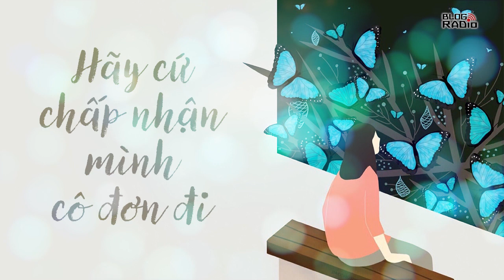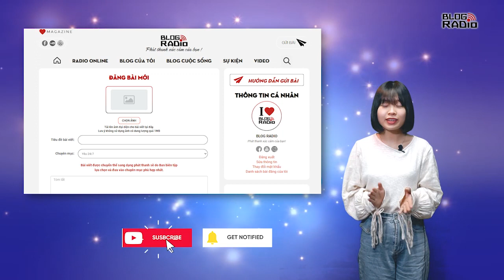Blog Radio 504: Hãy cứ chấp nhận mình cô đơn đi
Tôi đặt bức ảnh của tôi trong ví anh. Tôi vẽ những icon lên vỏ bao thuốc lá và chắc chắn rằng anh sẽ mỉm cười khi nhìn thấy nó. Tôi muốn anh nhìn thấy tôi mọi lúc và nghĩ về tôi mọi nơi. Anh là hạnh phúc của tôi. Tôi vui vẻ với suy nghĩ ấy. Thế nên tôi dễ sốc, khi hạnh phúc ấy vụt bay còn tôi vẫn ngơ ngác. Như thể không tin nổi vào sự thật. Không thể tin, không muốn tin.
“Em yêu anh nhiều đến thế sao? Anh xin lỗi. Anh sợ thứ tình yêu cùm kẹp. Anh ngột ngạt trong yêu thương của em”.
Thế đấy! Một lý do trong vạn lý do để một ai đó bỏ rơi người yêu. Họ bỏ nhau vì tình yêu nhạt thếch. Họ bỏ nhau vì với một trong hai người tình yêu không đủ lớn. Giá mà anh ấy nói không còn yêu tôi, chưa bao giờ yêu tôi, có thể tôi không đau nhiều như vậy. Đằng này, anh bỏ tôi đi bởi tôi đã yêu anh ấy quá nhiều.
Tôi cười sằng sặc khi có ai đó nói với tôi rằng: “Anh yêu em nhiều lắm!”. Tôi nói với họ: “Anh có biết yêu nhiều quá cũng là một lý do để chia tay”. Tôi chẳng thể nắm lấy tay ai, bởi tôi vẫn chìm trong những giấc mơ thật dài với người yêu cũ. Tôi luôn lo sợ, tôi không biết làm thế nào để yêu một người mà không phải chia tay.
© Ruby Vân Anh – blogradio.vn
Giọng đọc: Titi, Tuấn Anh
Thực hiện: Hằng Nga và nhóm sản xuất Blog Radio
📻 Blog Radio - Phát thanh xúc cảm của bạn!